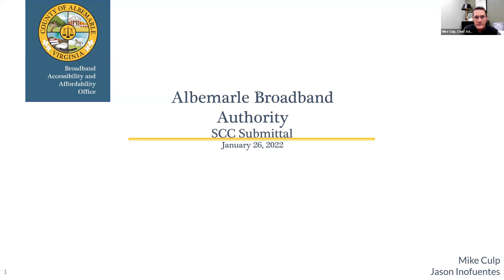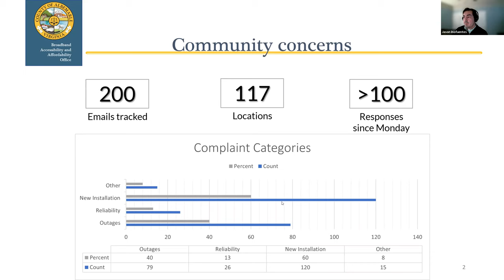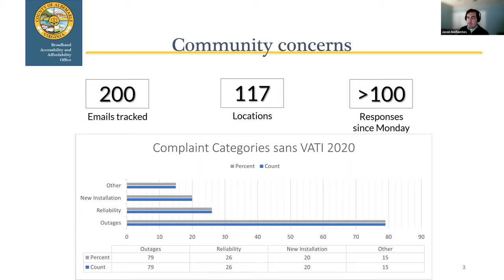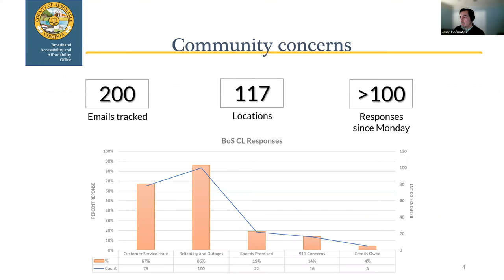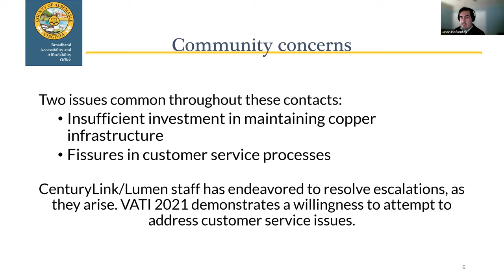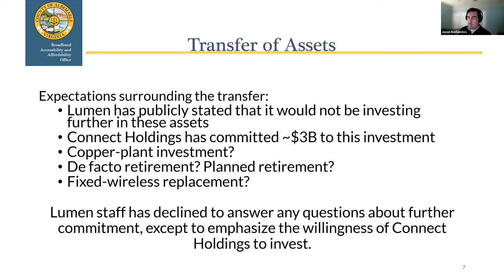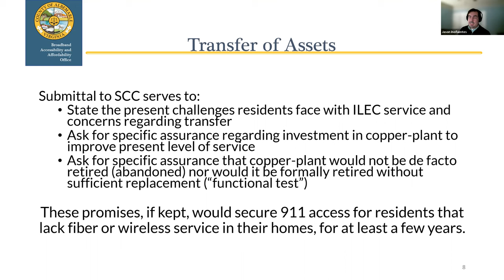Albemarle Broadband Authority Meeting January 26, 2022